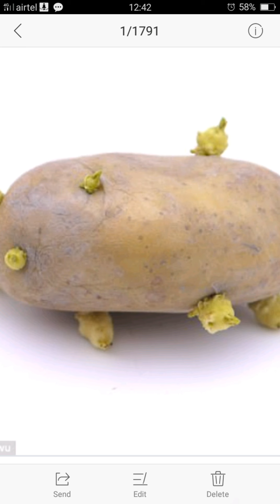How To Grow Potatoes In Container 2019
how to grow potatoes at home
how to grow Alu
kitchen garden